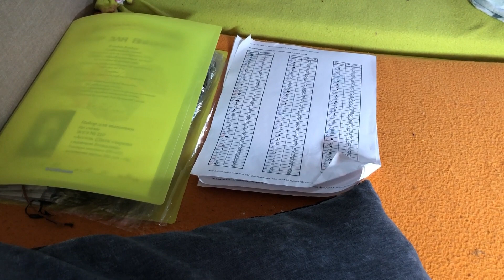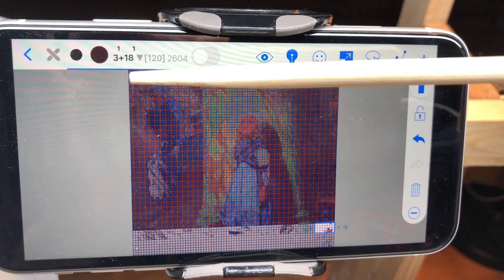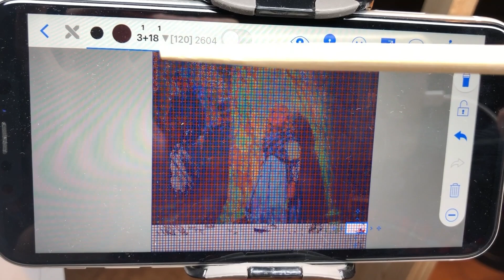Организация вышивки ЭСТЭ